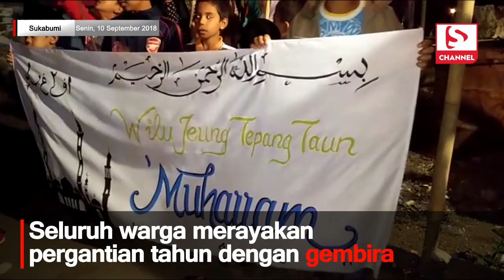Tradisi Lodong Meriahkan Tahun Baru Islam Warga Perbatasan Kokab Sukabumi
SUKABUMIUPDATE.com - Warga perbatasan antara Kota dan Kabupaten Sukabumi menggelar acara meriah di malam Tahun Baru Islam 1440 Hijriyah, Senin (10/9/2018). Salah satu kegiatannya, menyalakan meriam bambu atau bedil lodong.

Perayaan tersebut dilakukan warga Kampung Ciseureuh, Kelurahan Karang Tengah, Kecamatan Gunungpuyuh, Kota Sukabumi bersama Warga Kampung Garung, Desa Sukaresmi, Kecamatan Cisaat, Kabupaten Sukabumi.